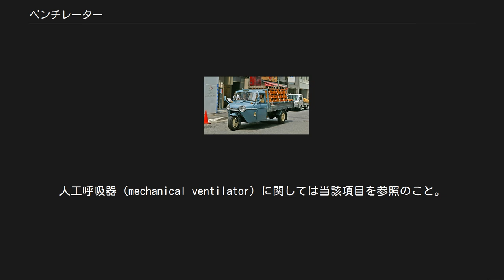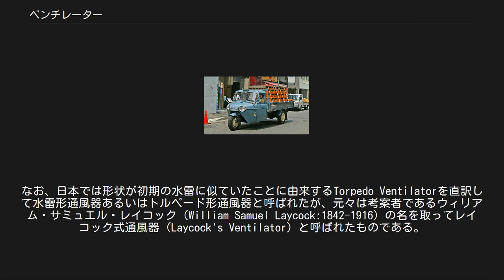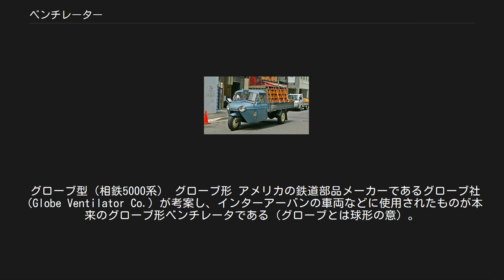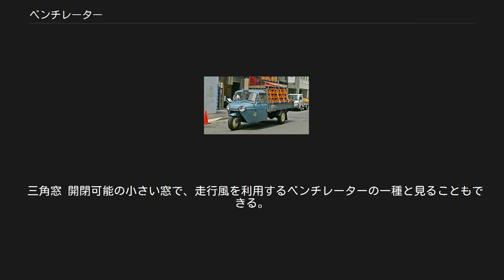ベンチレーター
ベンチレーター（英語: ventilator）とは、閉鎖された空間と外部との換気を促すための装置の総称。
一般には室内の換気を目的とするものが多いが、ゴーグルやヘルメット内部の換気を促すためにつけられている穴を指すこともある。
人工呼吸器（mechanical ventilator）に関しては当該項目を参照のこと。
 建築物用ベンチレーターは、風の吸引作用によって建物内の換気を行うための装置である。
風を受けやすい屋根の上などに設置される。
風向にかかわらず換気効果が得られ、雨水などが浸入しないように設計される。
 簡単なベンチレーターとして、T字型・H字型にパイプを組み合わせた形のものがある。
また、風見鶏と同様に風向に従って回転し、常に風上（吸入）あるいは風下（排出）に開口部が向くように設計された可動式のものもある。
また、気密性の高い今日のテントにおいても必須の装置となっている。
 鉄道車両や自動車に設備され、車内の汚濁した空気を換気するために用いられる。
鉄道車両では旅客車、緩急車を含む車掌車、有蓋車の一部と通風車、自動車ではキャビンや貨物自動車の荷室などに備わる。
また、軍用車両は射撃・砲撃の際の火薬燃焼ガスを排出したり、NBC兵器への防備の必要性から、何らかの換気装置が備えられていることが多い。
 換気作用の相違から、吸い出し式と押し込み式の2種に大別される。
両者を併設する場合や、ひとつのベンチレーターを切り替えて使用する場合もある。
さらに自然通風によるものと、ファンなどの併設による強制通風によるものに区分される。
設置場所は鉄道車両やバスは屋根上の他、車体妻面及び側面に設置される。
ほかの自動車では、新気の取り入れ口（インレット）が、ボンネットのあるものは、エンジンフード上面、カウル（上面）、スカットル（側面）など、バスを含むキャブオーバー形などでは、フロントパネル、フロントウインドシールド上部などであり、前照灯背後からダクトで導くものや、フロントウインドシールド自体を開閉式にしたものは両車型に見られる。
 車体外部に開口部や開閉機構を持つベンチレーターは腐食の原因になること、外気を取り込むことで空調管理に支障をきたすことなどから、車体に露出し、乗員に外気を直接送るタイプのベンチレーターは、冷房やエアコンディショナーの発達と共に徐々に姿を消しつつある。
さらに、空気清浄機やクリーンエアフィルターを併設し、全体の換気量を抑えつつも浄化する工夫が見られるようになっている。
しかし、重量増を嫌う競技車両や、経営戦略上、見かけの販売価格を抑える必要のある（同時に、ユーザーの使用目的から、エアコンに対する優先順位が低い場合を含む）軽トラックや軽キャブバン、開発途上国向け仕様などでは、今日でも製造コストを抑える事を前提とした理由で最廉価グレードに限りエアコンを省略し、ベンチレーターを設置する例が散見される。
 車両の走行中に車体の空気抵抗等によって生じる気流を通風器内に導き、そこでのベンチュリ効果により通風器出口付近の気圧が下がることを利用して、車内の空気を吸い出す方式のものである。
 水雷形（トルペード形） 2組の円錐形に成形した板材を、円形の面が向かい合わせになるように置き、その向かい合わせになっている部分を覆い隠すように円筒を被せ、両端が尖ったそろばん玉状の部品を構成したもの。
 これら2つの円錐と円筒の間には隙間を設けた状態で組み立ててあり、客室からの換気用円筒をその円筒と2つの円錐形部品で構成される空間内に貫通させる。
これにより一方の円錐の側の隙間から円筒に進入した気流は、もう一方の円錐の側から出る際に断面積の変化によるベンチュリ効果で気圧低下を起こして車内の空気を吸い出す。
日本国有鉄道（国鉄）では突端を進行方向（レール方向）に向けていたがやがて直角（枕木方向）に変更している 単純であるが原理に忠実な構造であるため、効果が比較的大きかったことなどから鉄道の黎明期より使用され、日本では鉄道国有化前の各私鉄などで客車に採用されたほか、国有化後最初の制式客車である鉄道院基本形客車にも採用された。
 もっとも雨水の浸入防止の観点では充分とは言い難い面があり、以後はより確実に雨水の浸入を防止できる方式に置き換えられた。
なお、日本では形状が初期の水雷に似ていたことに由来するTorpedo Ventilatorを直訳して水雷形通風器あるいはトルペード形通風器と呼ばれたが、元々は考案者であるウィリアム・サミュエル・レイコック（Willi...